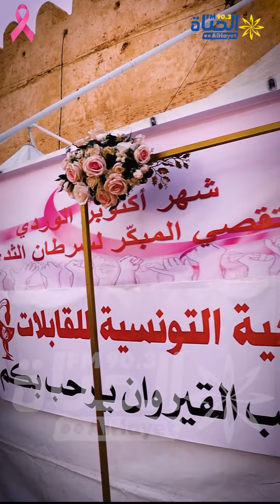ملخص حملة تقصي "سرطان الثدي" بساحة اولاد فرحان